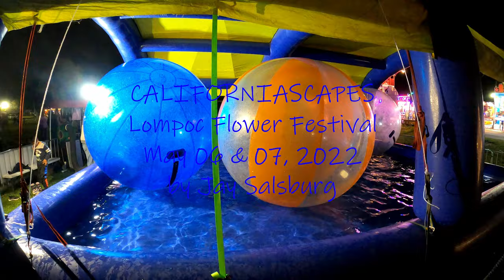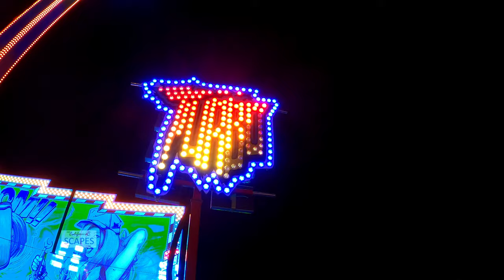CALIFORNIASCAPES 4K Lompoc Flower Festival, May 06 & 07, 2022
4K Lompoc Flower Festival, May 06 & 07, 2022